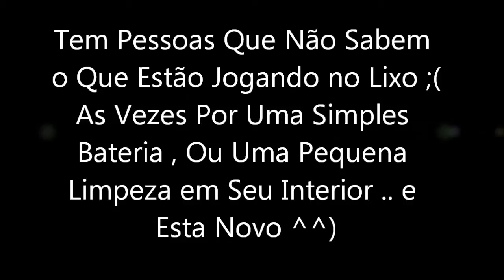Tamagotchi - Existem Coisas Que Não se Jogam Fora =/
Apenas Algumas soldas em Fios e Cola Quente , e Baterias Nova e .. Estaria Novo em Folha .. Mais Existem Pessoas Que Jogam Fora sem Dar Importância ao Valor Que tem Um Tamagotchi ...

Reveja Bem As Coisas Que Vão Jogar Fora , Elas Podem ser Util , Não Pra você , Mais Pra Outra Pessoa Tem um Valor Enorme :)